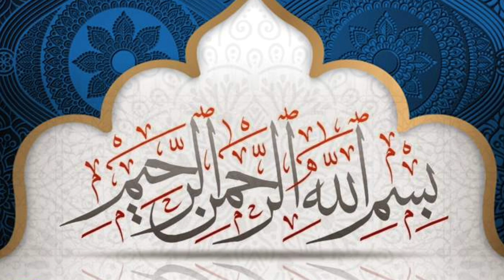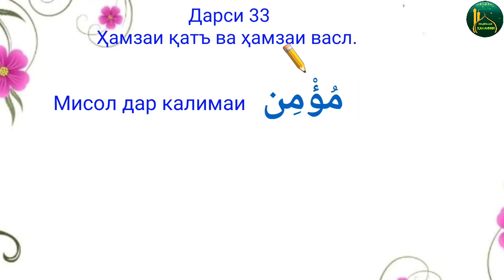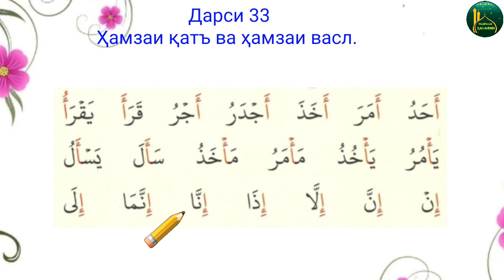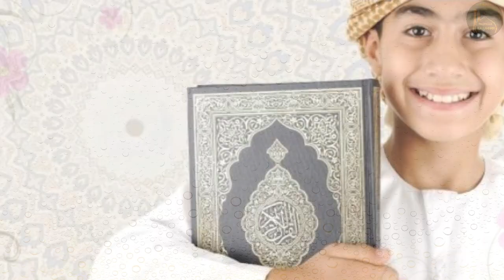АЛИФБОИ АРАБӢ. ДАРСИ 33. (Ҳамзаи қатъ ва ҳамзаи васл)